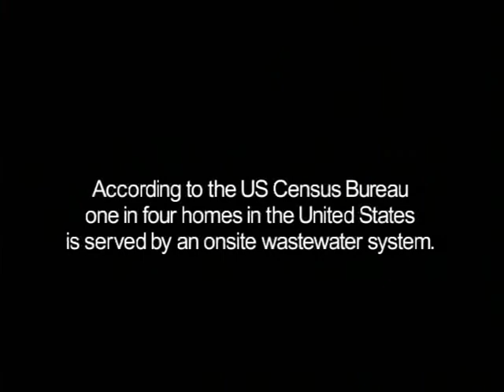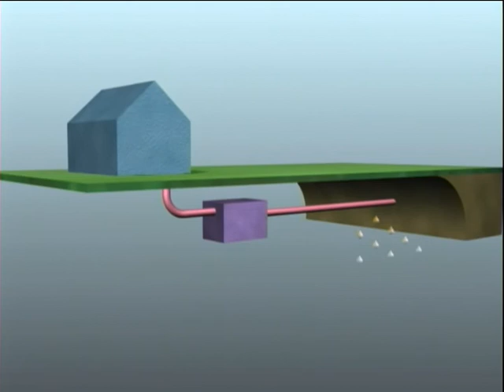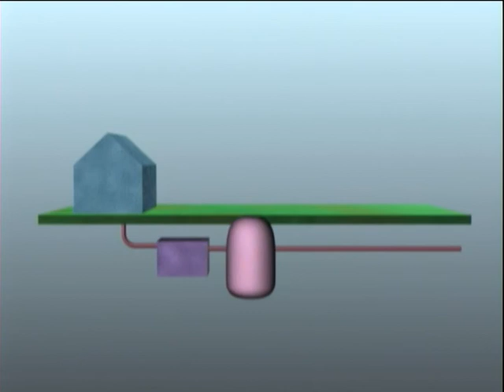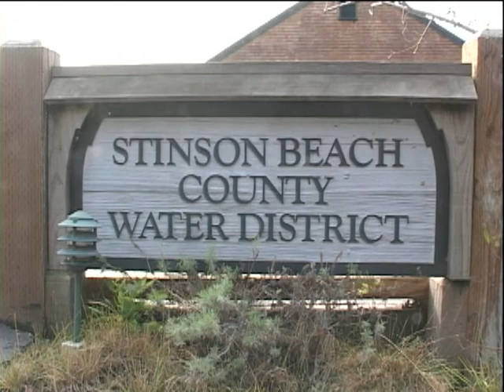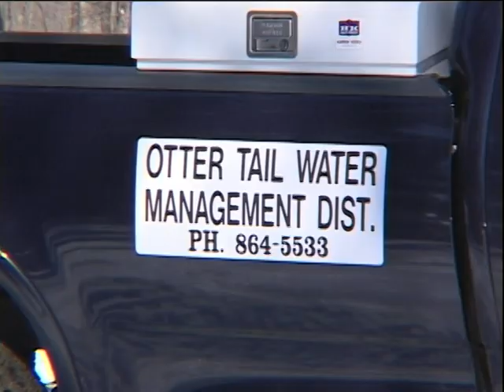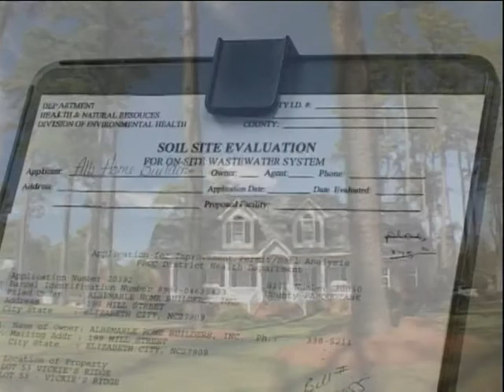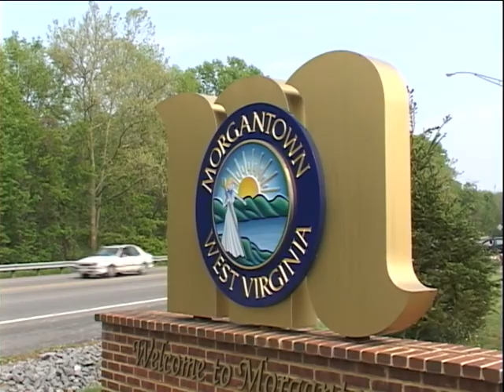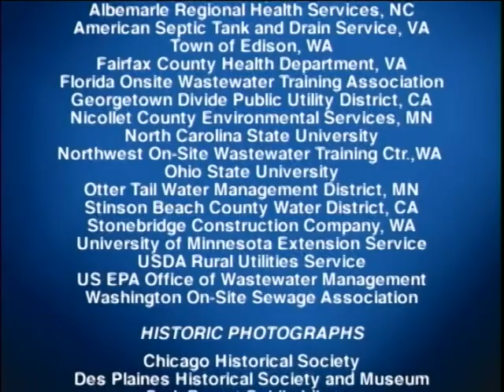Community Onsite Options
Community Onsite Options - National Environmental Services Center 2002 - Product DPDVMG56 - This 17-minute video discusses the need for an implementation of onsite management systems (OMS) in five communities. Wastewater professionals from each of the communities explain why their community instituted an OMS, the approach they took, how it is administered, and its benefits.  Ongoing, competent maintenance, monitoring, and management are emphasized, as well as discussion of advanced treatment systems, such as aerobic treatment units, sand filters, and cluster systems.  Noncommercial use only. Produced with funding by EPA.